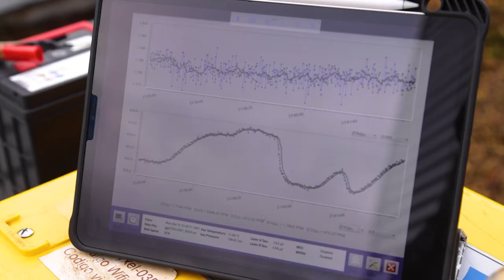CHIC HACER VISIBLE LO INVISIBLE CON CIENCIA Y ECOTURISMO CON LUPA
Organismos que hasta ahora han pasado más desapercibidos pero que son de gran relevancia en las latitudes subpolares: los briófitos, los líquenes y, más recientemente, también los hongos, que forman comunidades biológicas particulares que metafóricamente han llamado “bosques en miniatura”.
También en la línea de hacer visible lo que al ojo humano es invisible, un grupo de investigadores está realizando estudios en las turberas del Parque Omora para entender cómo captan y emiten CO2.
En CHIC tienen un especial interés en el desarrollo de la ciencia transdisciplinaria y uno de los objetivos que persiguen al trabajar de esta forma es impactar a la sociedad visibilizando la diversidad de conocimientos existentes que explican la interacción con los ecosistemas, como el conocimiento indígena, el conocimiento vernáculo y el conocimiento científico.
Es en este contexto, hace años se creó el ecoturismo con lupa en el Parque Omora. Este tipo de turismo combina la educación y la recreación.